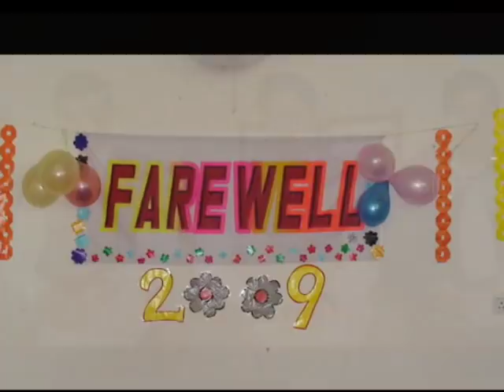Fazaia Inter College Lahore Cantt official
fazaia (paf)inter college lahore